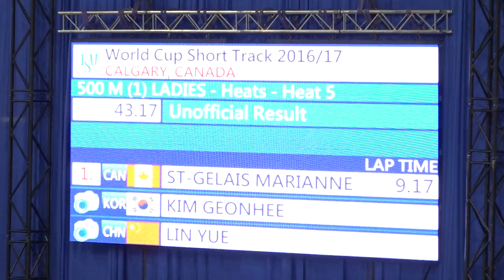2016-17 ISU WC1 Calgary Ladies 500m(1) - Heats - Heat 5